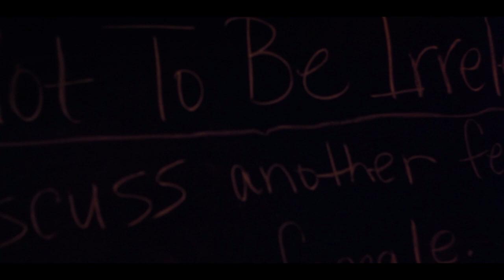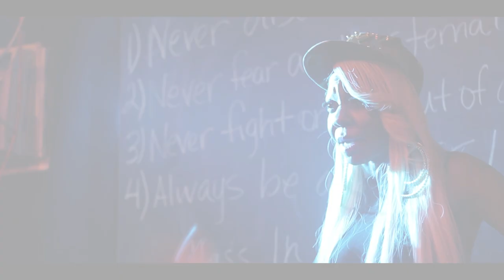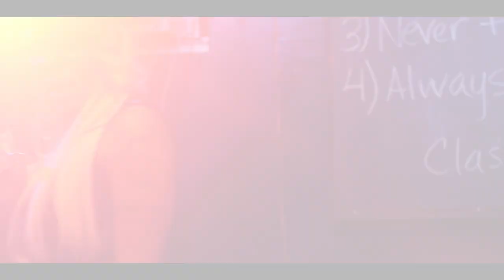K.WEST IRRELEVANT B!T%ES FT. QUIA S.E.M.I.N.A.R.(Official Video)